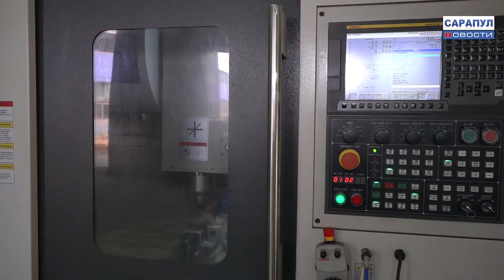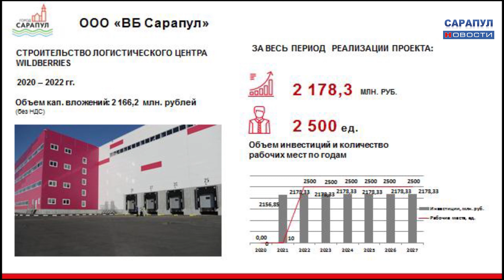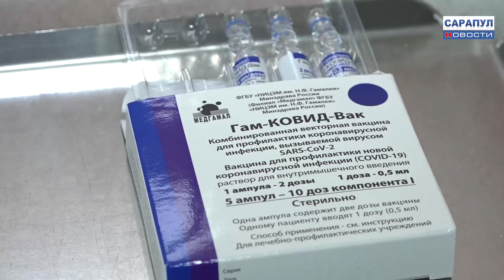ПРОГРАММА "САРАПУЛ НОВОСТИ" ЭФИР ОТ 18 АВГУСТА 2021 ГОДА